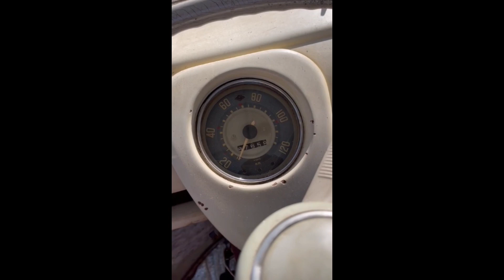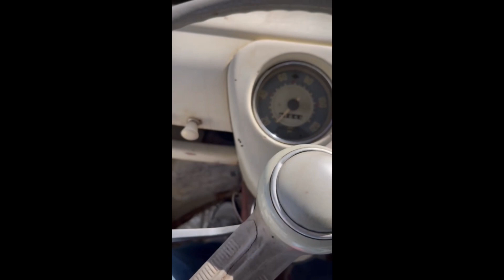VW T1 splitwindow bus single cab 1972